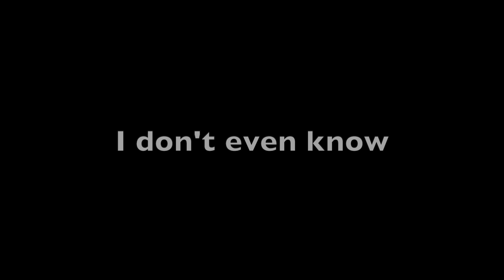My Overnight Hospital Bag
This idea came to me while I was sitting on the couch and I recorded it 5 minutes later. The hospital said to pack light and I didn't know what to bring... So I'm bringing everything. Enjoy!